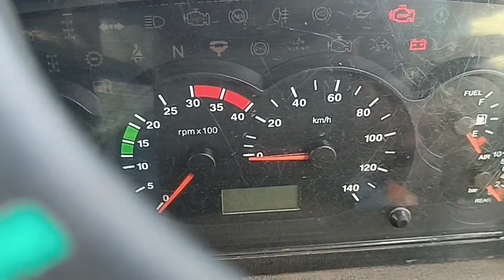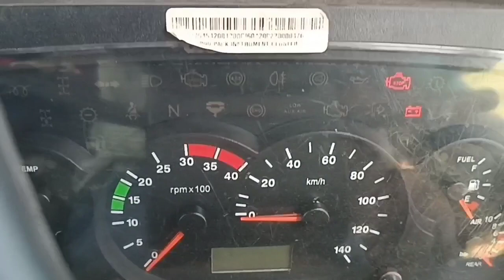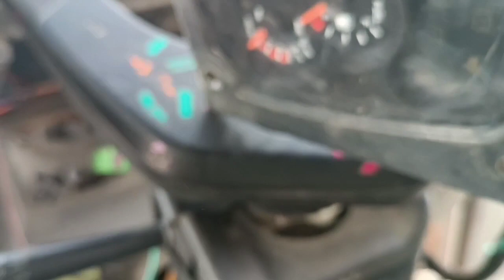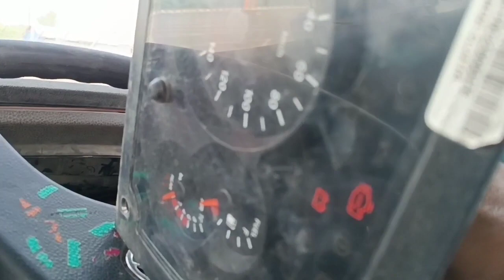STOP LAMP kyu a raha hai /All types stop lamp problem Solved TATA CUMMINS BS4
STOP LAMP PROBLEM  TATA CUMMINS
POOR PICKU
ACCELATOR CHOR RAHA HAI
132
131
1241
1242
1239
598
In this video
     Cluster meter is short circuit

Bs4 Starting problem
BS6 STARTING PROBLEM
Channel ke andar jao or video dekho